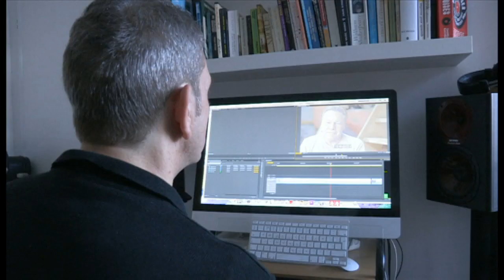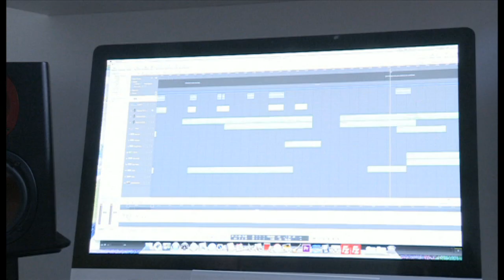BBC 1 Fleetwood Voice Film featuring John McHugh and the musicians from the RLPO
John McHugh talks about composition and the Fleetwood Voice project featuring the musicians from the Royal Liverpool Philharmonic Orchestra.